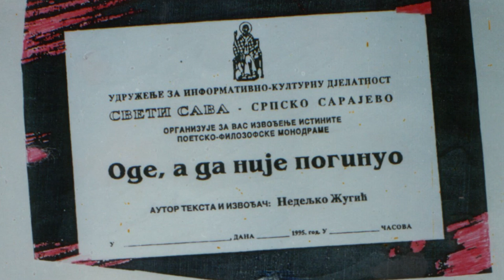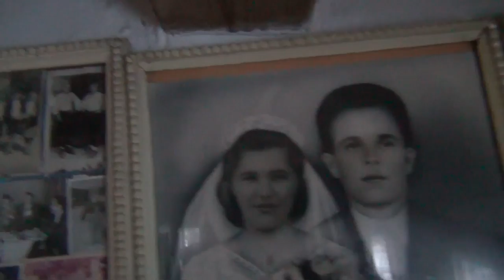VLASTIMIR JOVKOVIĆ: ZIVO SJECANJE, ROMANIJI S LJUBVLjU